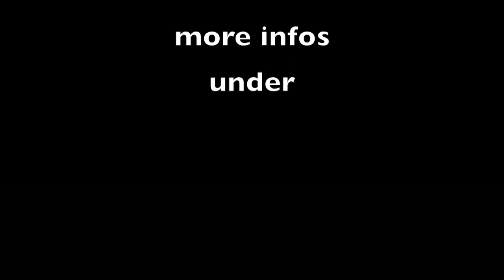2013_04_12_Crawlen_Felsberg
Crawling Training
Felsberg
12. April 2014